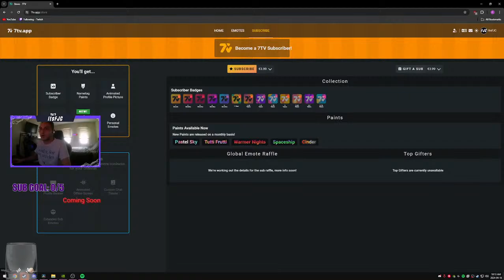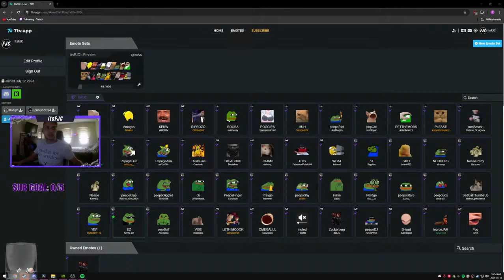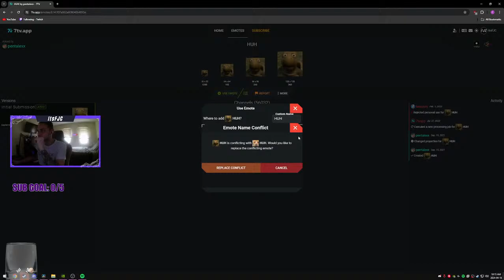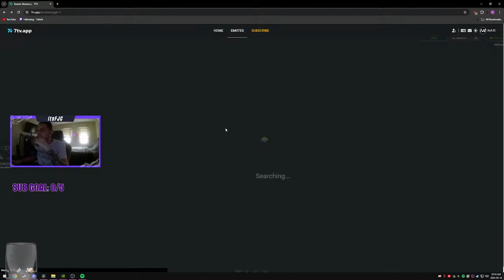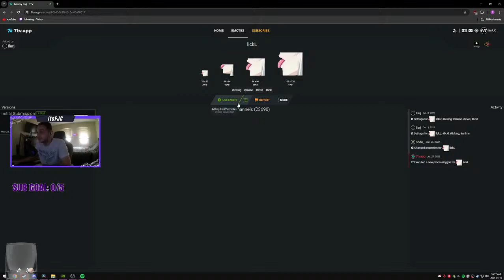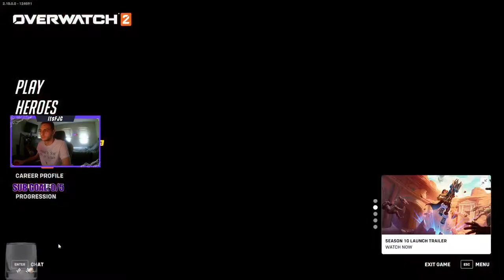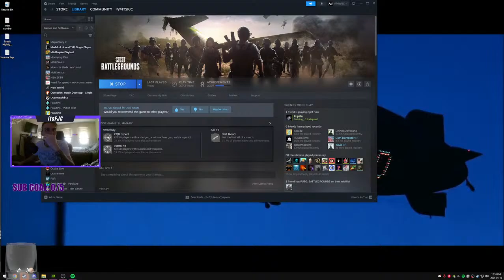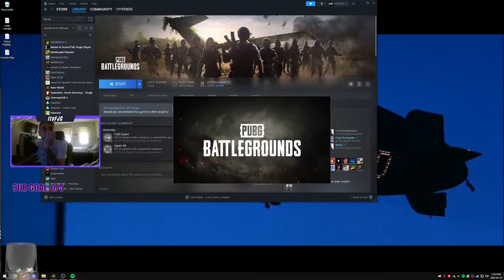🟣Who Cares Brotha Who Cares Today, Today SMESH🟣 MULTI-STREAM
for more clips and live content!